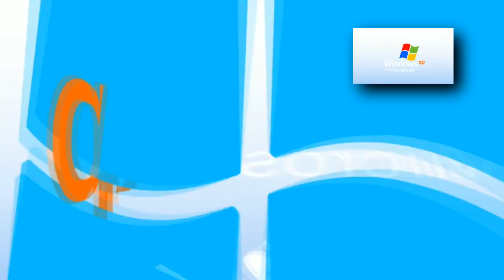Windows XP - Sparta Jyro Remix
Enjoy Views